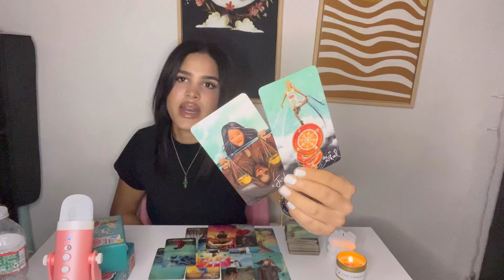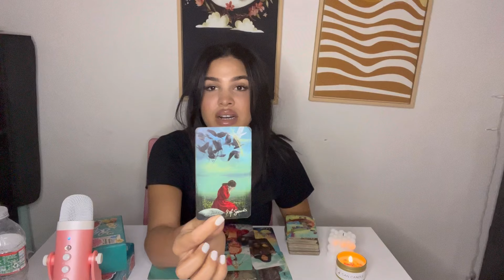(PICK A CARD) how are you being remembered ?!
TIME STAMPS

1💎 1:03

2💎 16:24

3💎 30:07

Multicolor Healing Stone Wire Wrapped Natural Stone Bracelet $2.99💰
Or search code 【dkz9268】on temu to claim!

SPECIAL 2 questions for $22 ❤️